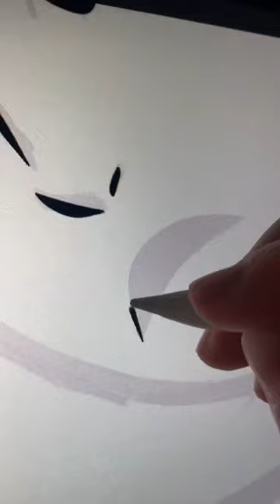Shego 💚💚💚 digitalart procreate illustration shego kimpossible